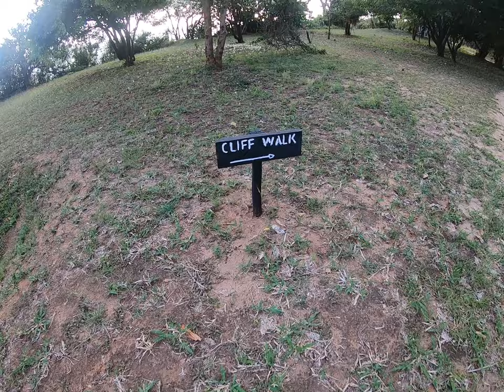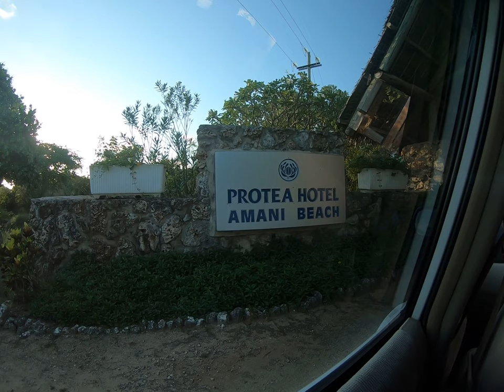Last Day in Tanzania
It's our last day and we both wanted to see Dar Es Salaam.  It is a very busy city!
The Amani Beach Cliff Walk is dangerous in the morning. If you fall in the ocean you will get swept out to sea!
Before you get tooken (in a Tuk-Tuk) make sure you all agree on the price and destination.
This is us walking around on the coast at PHAB.  Officially it is a Marriott Category 2.  It is a rustic property, but you get more than you pay for and the price of peace is worth it!

Links

“All mine" - Cushy
“Thief" - Rossier
“Shinigami" - SINY

Hailing from The Bronx New York and St. Louis, Missouri, this ex-military and ex-flight attendant enjoy going places and seeing things. We hope you can learn from our experiences and be encouraged to have your own adventures.